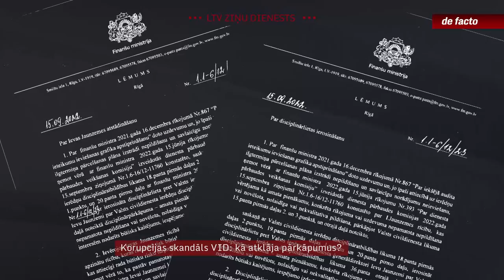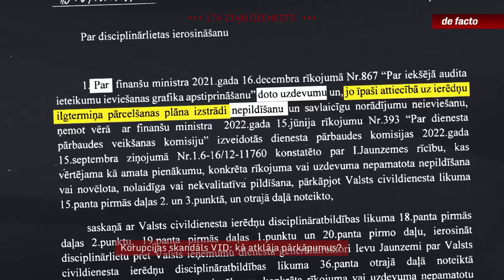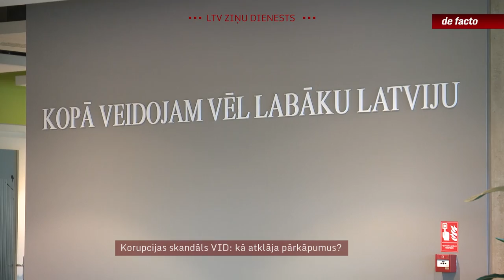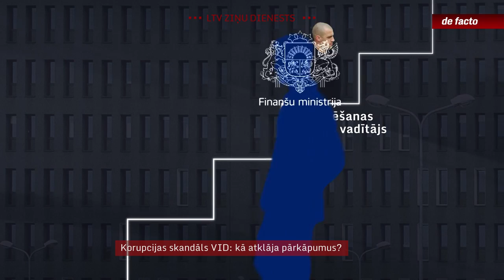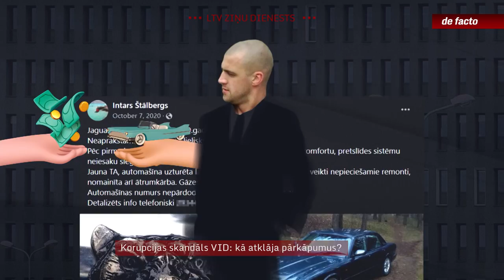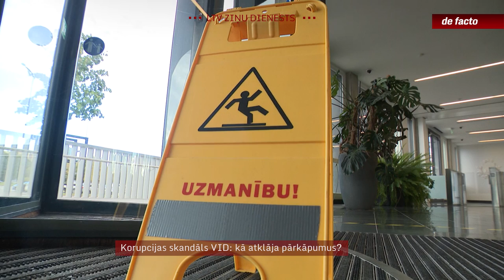Korupcijas skandāls VID: kā atklāja pārkāpumus?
Valsts ieņēmumu dienestā gandrīz divus mēnešus nepamanīja, ka Nodokļu un muitas policijas lietvedībā atrodas krimināllieta, kas ierosināta, pārkāpjot noteiktās procedūras. Pārkāpumus atklāja prokuratūra, nevis VID darbinieki. Tie paši izmeklētāji, kas virzīja šo nepamatoto lietu, tagad nonākuši zem KNAB lupas, izmeklēšanā par kukuļa izspiešanu no uzņēmēja. Pēc pārkāpumu nākšanas gaismā atstādināta VID ģenerāldirektore un nodokļu policijas priekšnieks.